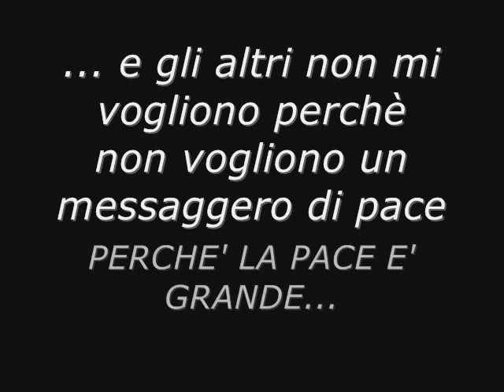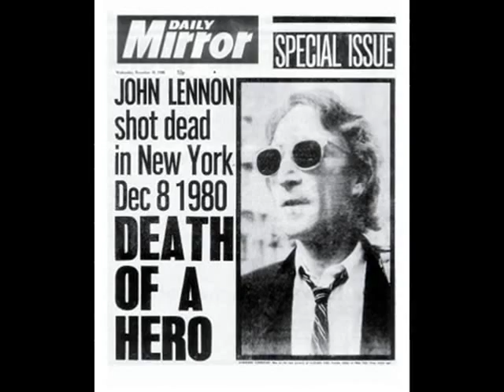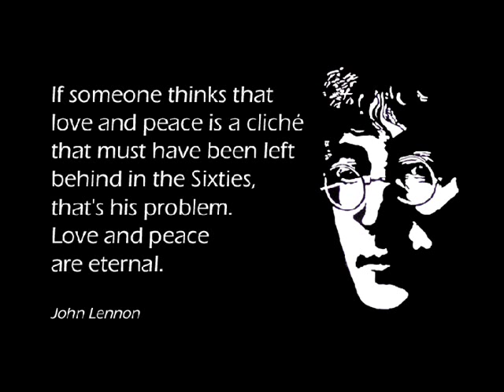GIACOMO MARIANI - L'ULTIMO AUTOGRAFO (JOHN LENNON, 08-12-1980)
Contenuta nell'album DEDICATO AL MIO PRESENTE

Testo e Musica di Giacomo Mariani e Mauro Labellarte

Otto dicembre, sette di sera
usciamo dal Dakota hotel
Yoko è un po' stanca ma mi accompagna
in ascensore scherzo un po'.

Scorre la porta e siamo nell'atrio
è quasi Natale a Central Park.
Sbuca un ragazzo che mi sorride e si avvicina
mi da il mio disco ed una penna
io non sapevo che

FIRMAVO L'ULTIMO AUTOGRAFO
QUELLO PER IL MIO ASSASSINO
E LE SUE MANI TREMAVANO
COL PESO DEL MIO DESTINO.
FIRMAVO L'ULTIMO AUTOGRAFO
E NON AVREI MAI PENSATO
SAREBBE STATA UNA DEDICA
A CHI MI AVREBBE SPARATO.

Lui mi ringrazia e fissa il disco
io abbraccio Yoko e vado via
mentre cammino penso che in fondo
è un privilegio stare lì.

INVECE L'ULTIMO AUTOGRAFO
CHE AVEVO APPENA FIRMATO
SAREBBE STATO A UN RAGAZZO CHE
MI AVREBBE ANCORA ASPETTATO.
FIRMAVO CON UN AUTOGRAFO
L'ACCORDO COL MIO DESTINO
IO SAREI STATO LA VITTIMA
E LUI L'ASSASSINO.

Quante cose che volevo ancora dire
forse il mondo d'ora in poi mi ascolterà.

L'ULTIMO AUTOGRAFO
IL MIO MESSAGGIO DI PACE
LASCIATO IN FRETTA IN UN MONDO CHE
DISCUTE ALZANDO LA VOCE
È QUEL CHE RESTA SU UN DISCO
CHE IL TEMPO POTRÀ SBIADIRE
MA NON POTRÀ CANCELLARE MAI
PER CHI MI SENTE CANTARE.

IL DESIDERIO PIÙ GRANDE
MENTRE SENTO LO SPARO
È CHE ORA IL MONDO ASCOLTANDOMI
POSSA CAMBIARE DAVVERO.